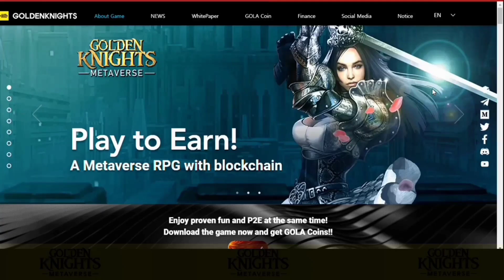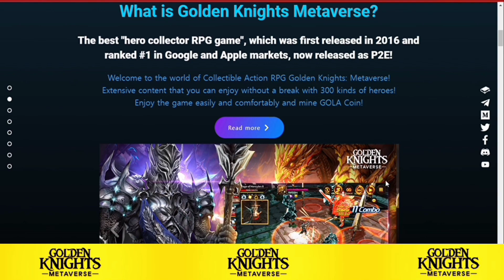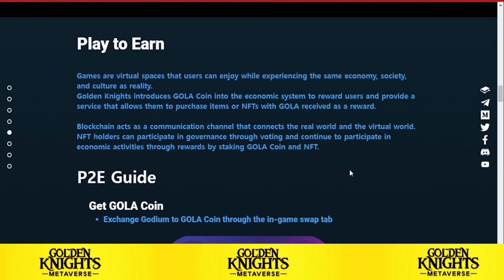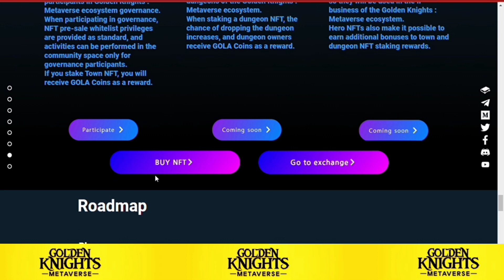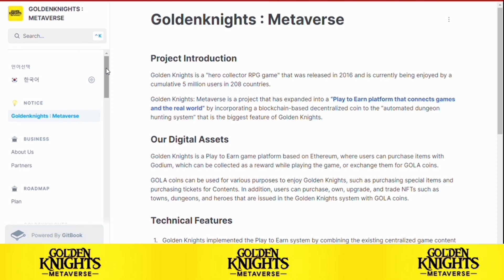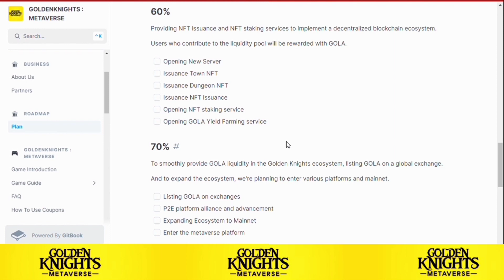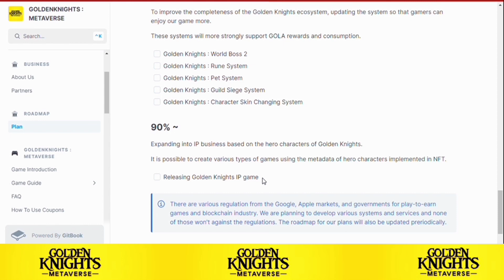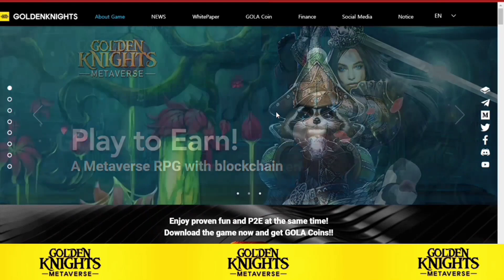GOLDEN KNIGHTS-METAVERSE (FREE TO PLAY & EARN): HOW TO EARN TUTORIAL & REVIEW (TAGALOG)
How to Earn with Golden Knights-Metaverse an NFT free2play & earn and RGP game under Etherium network. Claim unlimited heroes and rewards.